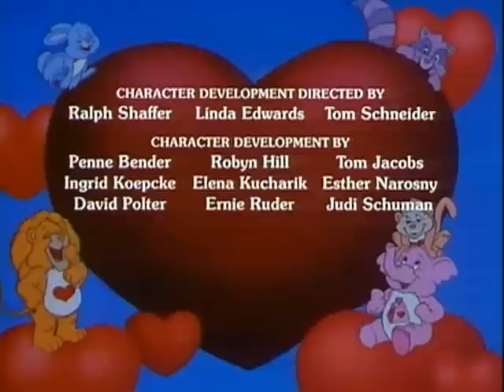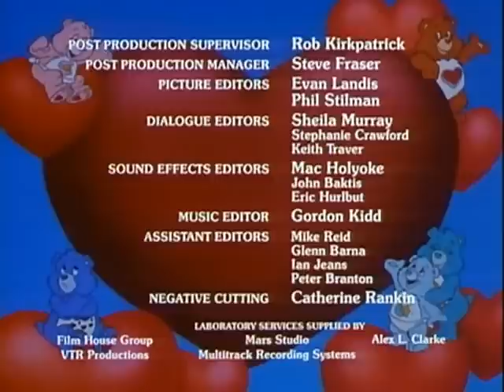Medvjedici dobra srca CD 3 Veliko zvjezdano okupljanje